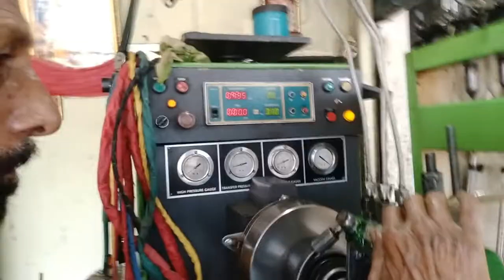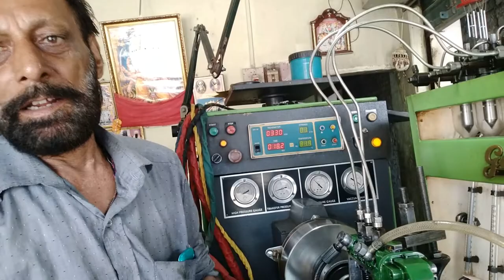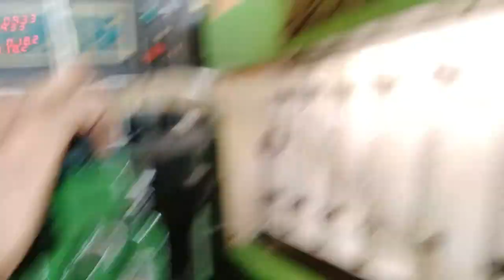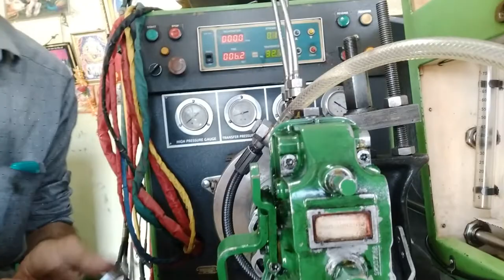Itahari 5 sunsari john deere well pump kashari banaune ta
yo video full hernu hola
itahari 5 sunsari khetikhola ma chha
well pump banaune thau